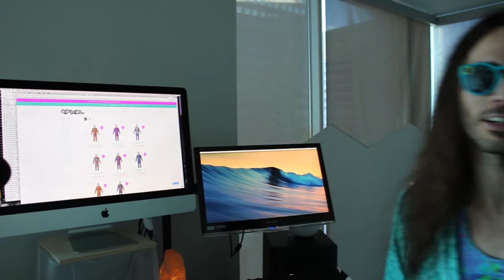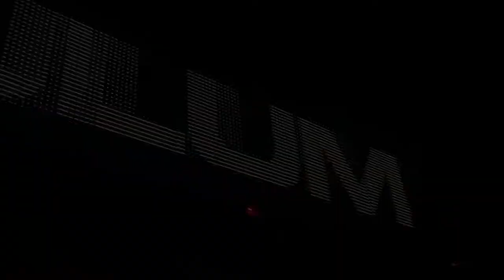Light shows, onesies and guest list at Beta for Pendulum DJ Set! WHAT!??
We took part in the Great Onesie Bar Crawl, got dank food and made to Beta Nightclub in Downtown Denver!

Do you want to know your PLURTH Style??

SEND US STUFF HERE:

ATTN: PLURTHLINGS
1701 California Street STE 1060

Many many Mahalos,
- Monsoon & Kahu